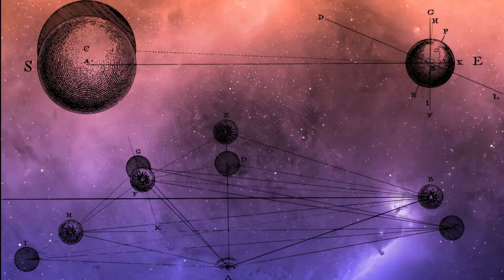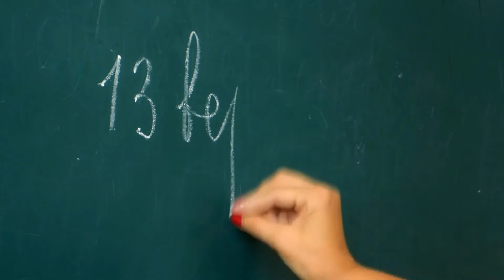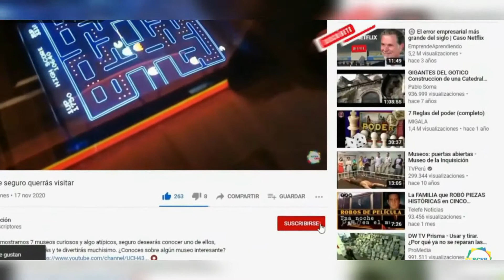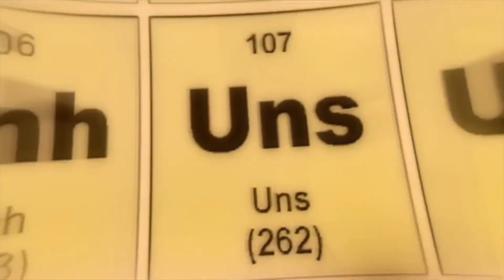13 Datos Curiosos del Universo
Estámos seguros que al menos uno de estos trece datos no los conocías, sin embargo, hoy PERCEPCIÓN te presenta aquellos datos curiosos más misteriosos del Universo.  😎🚀💓

¡Eso fue todo por hoy!, esperamos que te haya gustado, si es así, regálanos un like y comenta algo relacionado con estas teorías. 🤯

¡Un abrazo fraterno y nos vemos pronto! 💓✊🏼